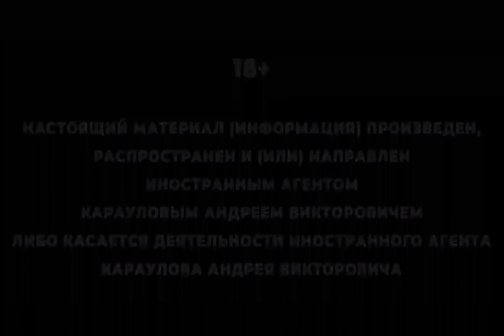Караулов - социальный взрыв в 2024 году.